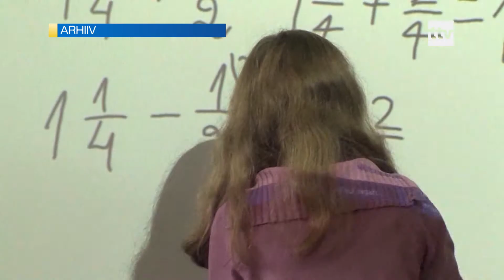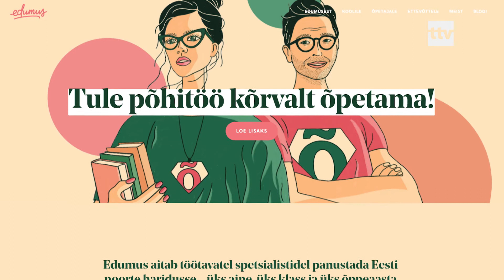12.08.2020 - Edumus saadab koolidesse tunde andma oma ala spetsialistid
Uus kooliaasta pole enam kaugel, kuid paljudes koolides on pole piisavalt palju õpetajaid. Haridusalgatus Edumus saadab üle Eesti koolidesse õpetajateks erinevate elualade esindajad.